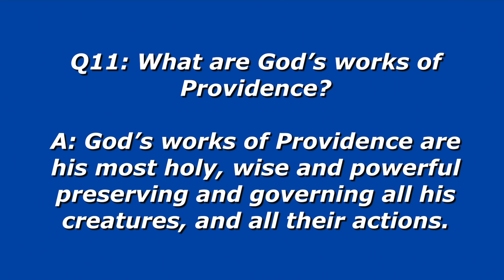WSC Q11 - BESIDE THE BURN - THURSDAY